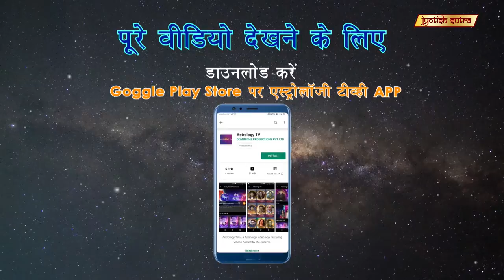रंगों से चमकाईए अपनी किस्मत | Manjari Fadnis's Unique Connection With Colours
Bollywood Actress Manjari Fadnis shares her special connection with some colors & also her thoughts about Indian astrology